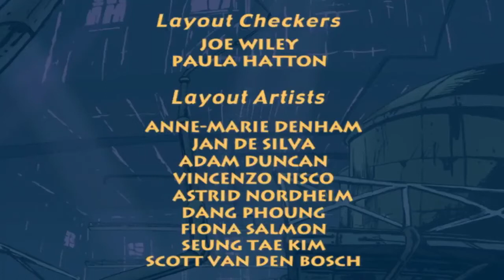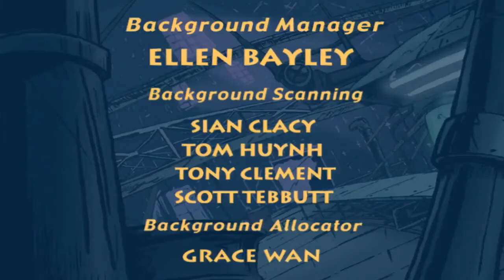Wicked! (2001) - E23 - Sand Trap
Dawn is failing her science class. She tries hard but her heart and head isn't in it. She doesn't want to tell her parents and promises the teacher that she will do better.